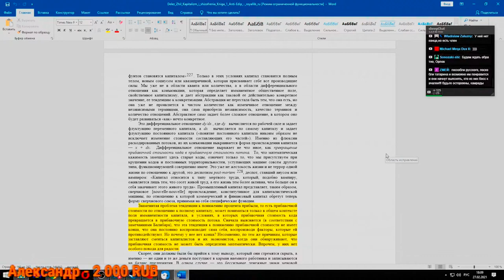НдВП№84: Автор ничего не объяснил